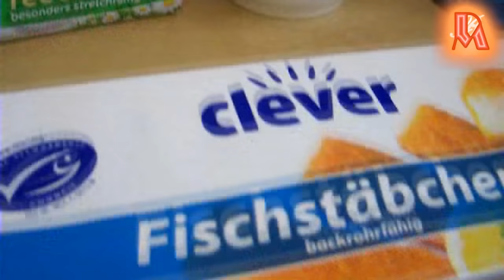FISH STICKS AND PARSLEY POTATOES